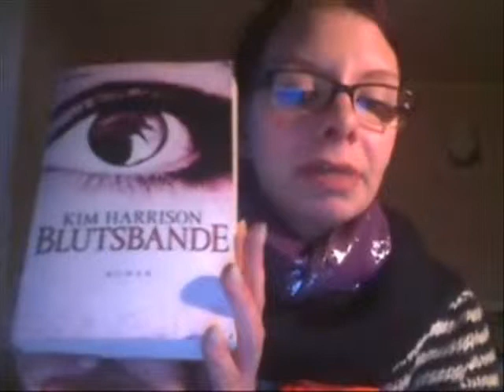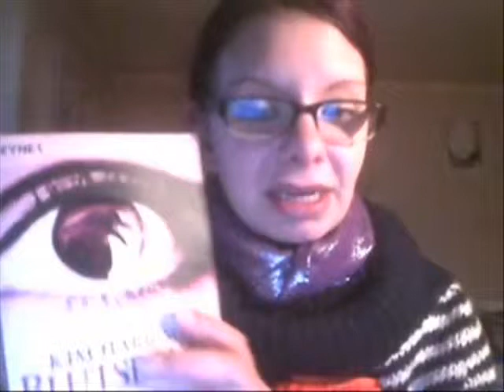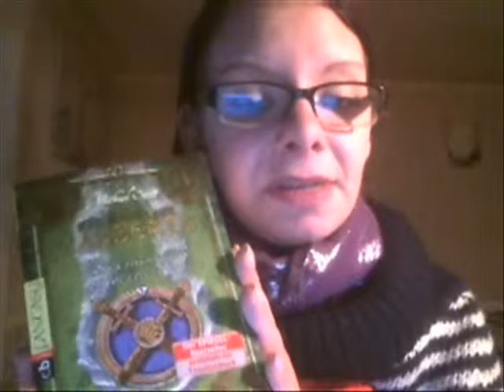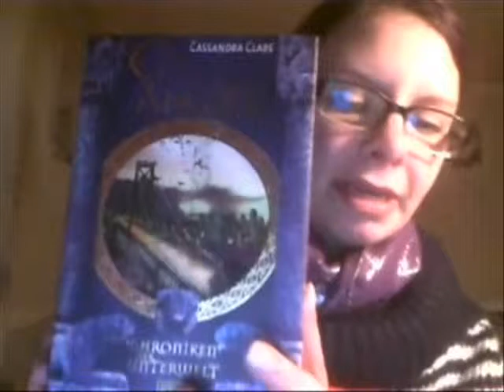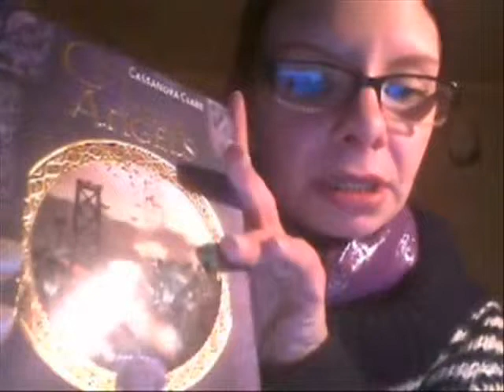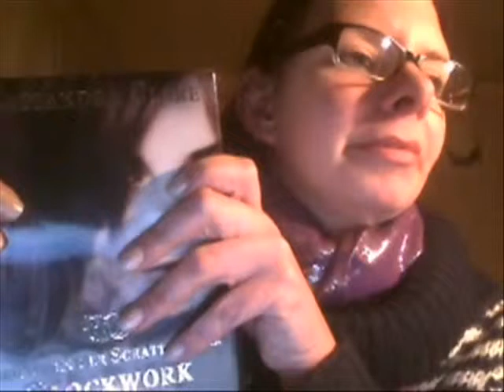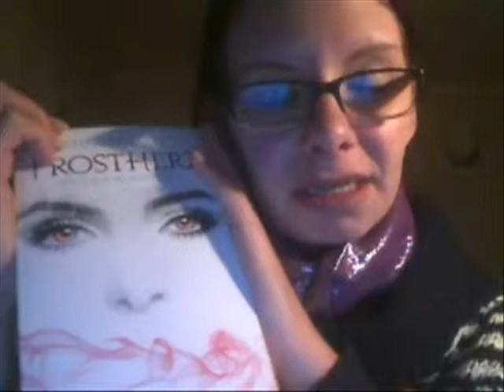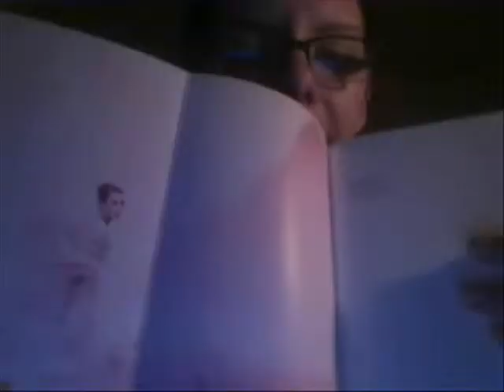Lesemonat ♥ - Dezember 2014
Ich habe mich jetzt dazu entschlossen ebenfalls die Kategorie "Lesemonat" einzuführen.
Grund dafür war, das ich einfach besessen von Büchern bin, sogar noch mehr als von Animes, und meine Meinung zu den gelesenen Büchern abgeben will (mit dem Versuch so wenig wie möglich zu spoilern xD)
Der Zweite Grund ist, das ich hoffe irgendwen mit meiner Buchsucht anzustecken. Ernsthaft...ich kenne nur 2 Personen die tatsächlich Bücher ohne Bilder lesen und das ist irgendwie...traurig.

Also erfahrt ihr in diesem Video was ich im Dezember gelesen habe, und natürlich hier noch einmal eine Auflistung der Bücher ^^

- Blutsbande - Kim Harrison
- Die Mächtige Zauberin - Michael Scott
- City of Fallen Angels - Cassandra Clare
- Clockwork Princess - Cassandra Clare
- Frostherz - Jennifer Estep